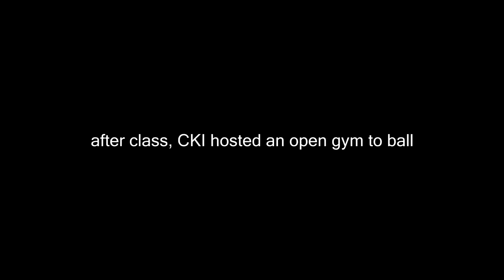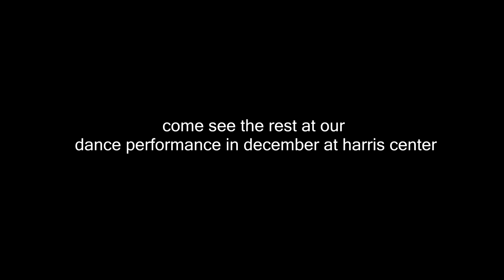BALLIN' AT SCHOOL(FOLSOM LAKE COLLEGE)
Camera used